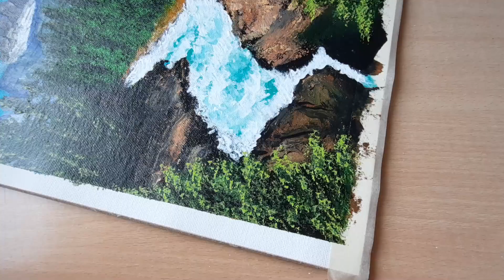Landscape Acrylic Painting | Palette Knife Technique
In this video, I am using a palette knife technique for the first time. I really hope you will love this landscapepainting

If you like nature painting I have some more options from my playlist-

TheCreateocity